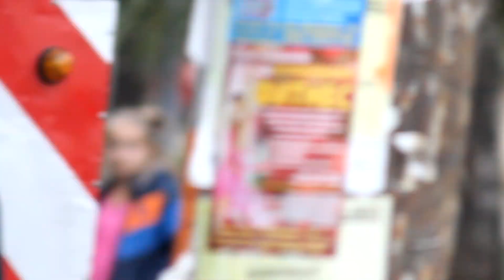Слуга народа -🎬- съёмки сериала -🎥-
Съемки сериала "Слуга народа" на бульваре Вернадского (Киев)
В кадре: Владимир Зеленский (в роли президента Украины), режиссер Алексей Кирющенко и другие.
✔️Доколе есть время, будем делать добро!
filmed and edited by Palomnyk (Novenebo)
source: Canon EOS 600D